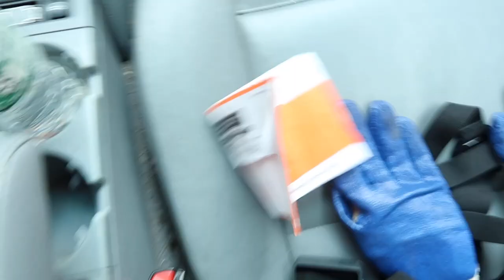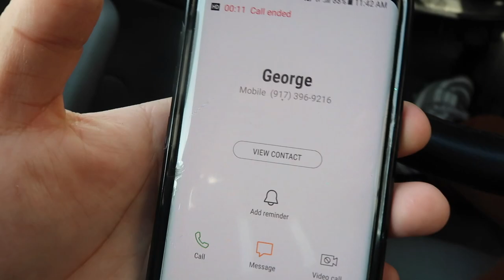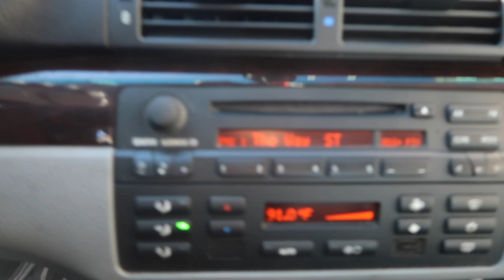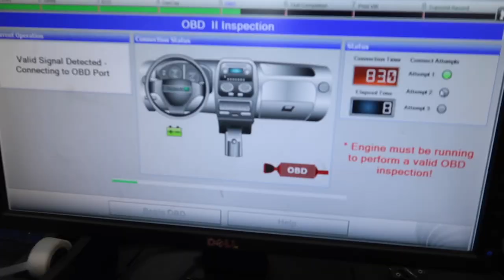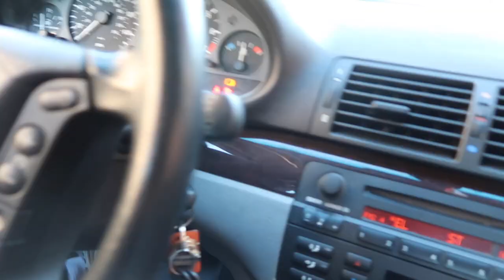MY E46 FINALLY PASSED INSPECTION !!!!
so i brang my bmw e46 to my friends house who is a mechnic so he could tell me if it was valid for inspection a while ago and he said if i continued to have a check engine light i wasnt good so fast foward to today with a fixed engine finally and passed my inspection so i was hyped